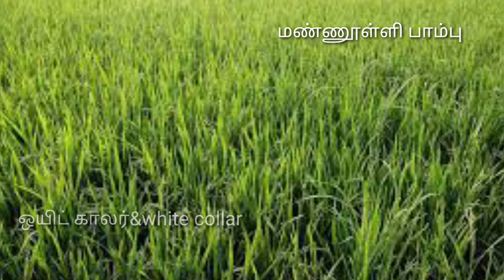மண்ணூள்ளி பாம்பு விலை 1கோடி ரூபாய் யயயய?